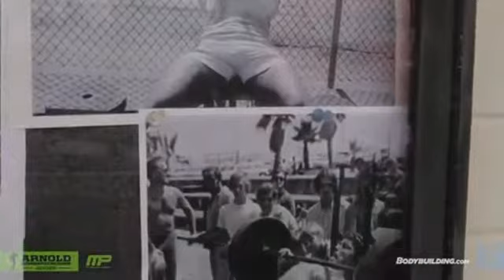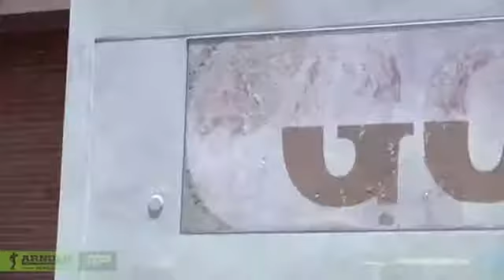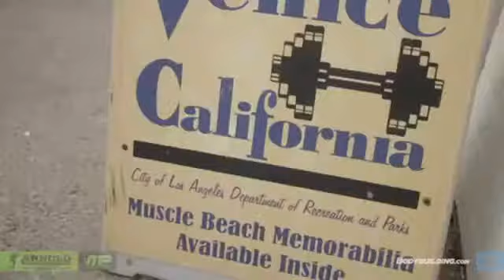Schwarzenegger's Blueprint Venice Tour 3 3